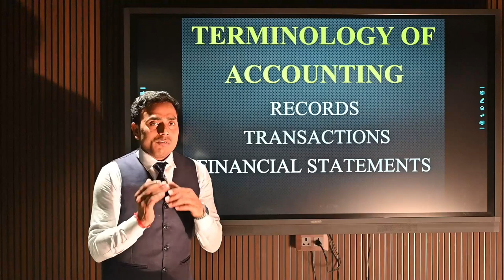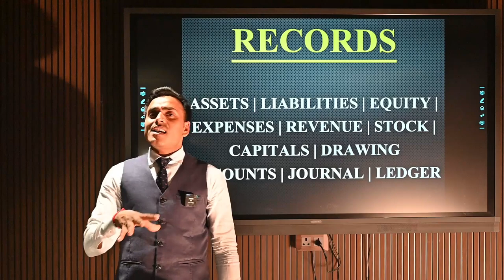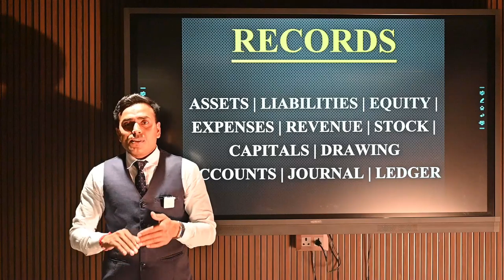Tally Lecture 7 | Introduction of Journal & Ledger ! जर्नल और लेजर का परिचय!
This is complete series of tally. This video is 7th lecture of series. In starting lectures, you will be taught basics of accounting that is very crucial to understand tally. After you get acquainted to basics of accounting, then you will understand tally prime better. So watch and learn with patience. Keep studying so that when tally gets started, you will be able to understand everything about it. Here is a link through which you can watch 1st lecture of this series i.e. introduction of tally.